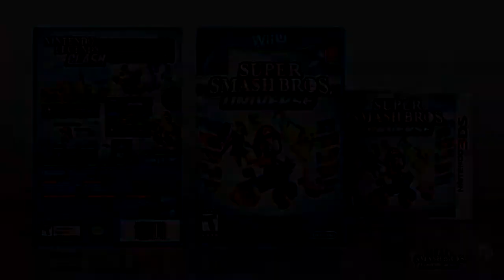Announcment - Wii U!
I'm so excited to pay this Wii U off so i can play the many new titles that are going to be coming out for the Console. I'm especially excited for Pokemon and Zelda, and hope they make a New Pokemon game for the Wii U, that's my dream anyways!
Composed by:Tillman Sillescu, BMI
Published by: Freeplaymusic, BMI